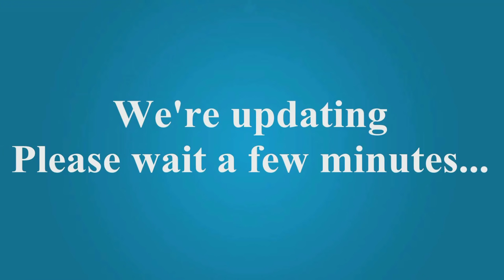ESPN First Take Watch FULL First Take Today HERE 4 28 2016